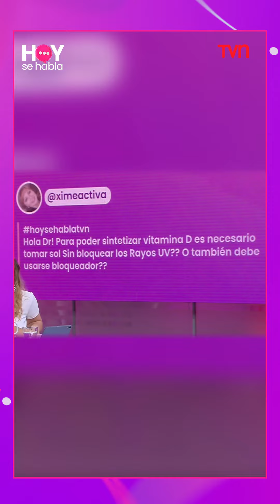HoySeHablaTVN | ¿Qué factor debería ocupar? El doctor Felipe Da Costa nos explica